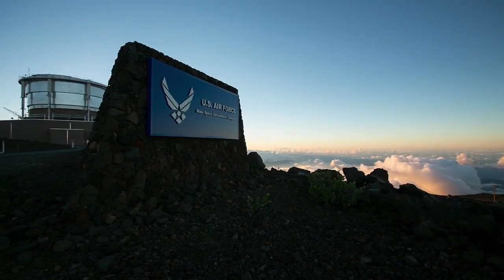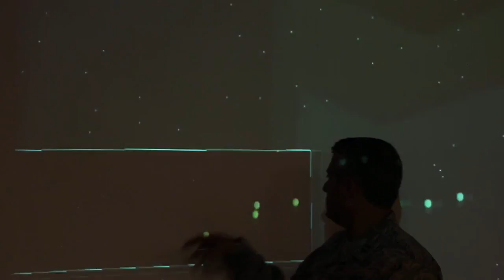Maui Space Surveillance Complex Tracks Orbital Objects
The Maui Space Surveillance Complex, which belongs to Air Force Space Command, is home to several telescopes that track objects orbiting the Earth, such as satellites and space debris. The complex is located 10,000 feet above sea level on top of Haleakala, a dormant volcano on the island of Maui, Hawaii. This location is considered to be one of the best places on Earth to view space from. The time lapse sequence was captured over a three-day period by a team from Airman magazine, the U.S. Air Force's official publication.
Time lapse photography by: Andrew Arthur Breese, Tech Sgt. Bennie J. Davis III
Production Assistance by: Tech Sgt. Matthew Bates